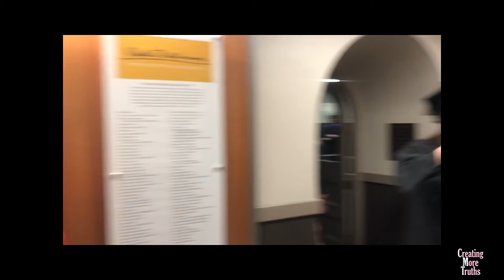Char Got Grad School - Ep. 23: CharMasteredIt Pt. 2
WE DID IT!! I love yall. Thank you for taking this journey with me.